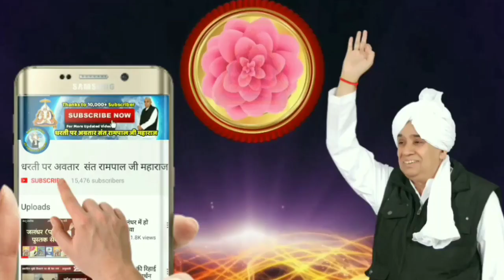नकलियो की पोल खोलते संत रामपाल जी महाराज